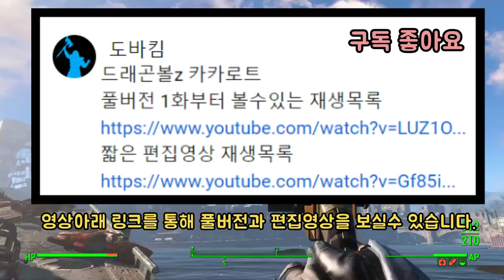슬픈 베지터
짧은 편집영상 재생목록